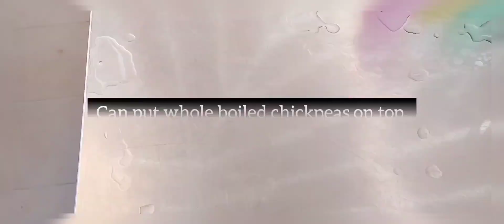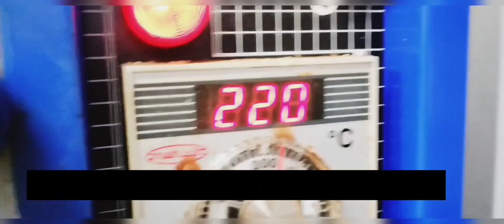TEASERS || FOOD || QUICK MEAL || HEATHER "N" TASTY || NJ-SIMPLY CULINARY BY CHEF NITTIN JAIN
NJ-SiMpLY CuLiNaRy by Chef Nittin Jain

 Concept to showcase simple, healthy, easy to make but different by name & preparation. Channel specially for BACHELOR & SPINSTER. Who have less time for healthy food preparation.

I'm Chef Nittin jain

• 24 years  versatile Culinary Experience  Germany,France, U.S.A,Canada, Italy,Mexico,Jamaica,Maldives, Thailand
• National award winner 2nd best chef in INDIA CHAPTER from BOCUSE D’OR 2012 WORLD CHEF’S CHAMPIONSHIP
• Workshop with French 3 Michelin stars Chef George Blanc.
• Food promotions with Italian 2 Michelin star Chef Fabrizio Marino.
• Food promotions with German 2 Michelin star Chef Gassner Rainer.
• Member of Indian Federation of Culinary Association.
• Certified Trainer from Carlson Hotel Worldwide

Executive Chef  || CuLiNaRy Advisor